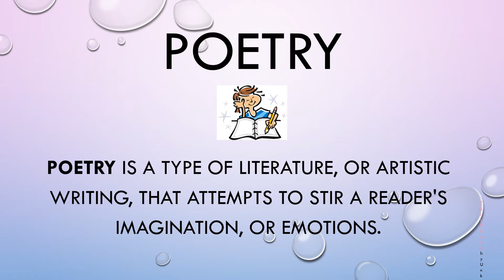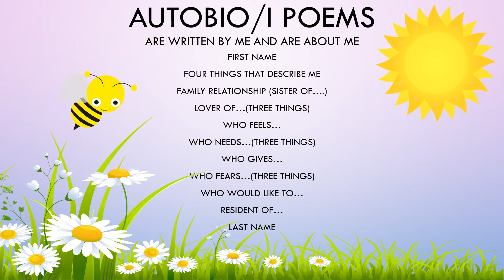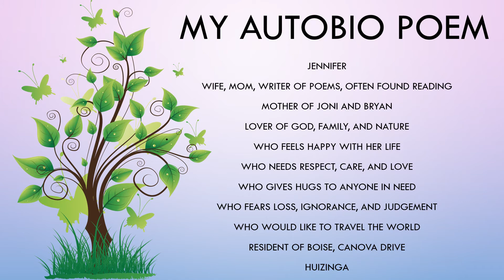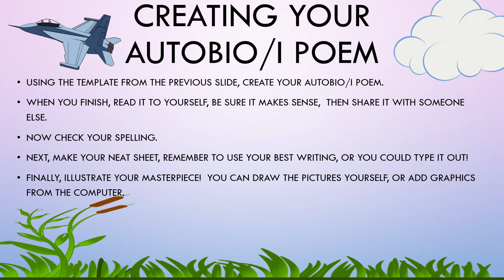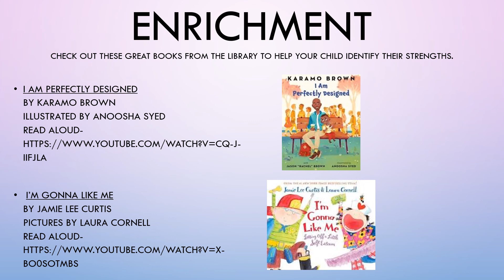Homeschool Huddle: April 26, 2021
Homeschool enrichment programs and activities: art, STEM, history, crafts, and FUN! April 26: In honor of National Poetry Month, join us for Poetry Club! Learn how to write an auto-bio poem.